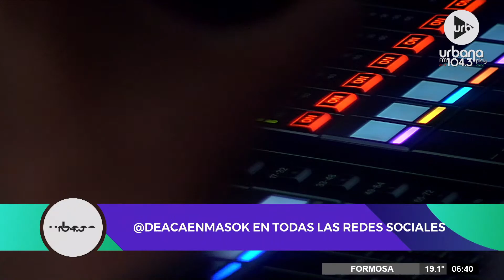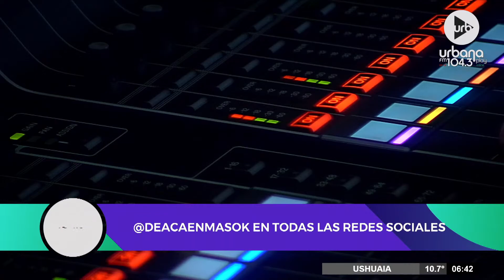[08/09] DeAcáEnMás en Urbana Play 104.3 FM UrbanaPlay1043 (PARTE 1)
PROGRAMACIÓN
LUNES A VIERNES:
DE 06 A 09 | DE ACÁ EN MÁS - María O'Donnell, David Cayón, Flora Alcorta , Guido Bercovich y Ari Hergott.
DE 20 A 06 | URBANA PLAY MUSIC
SÁBADOS:
DE 10 A 13 | PUNTO CARAMELO - Julieta Pink, Sol Rosales y Juli Schulkin